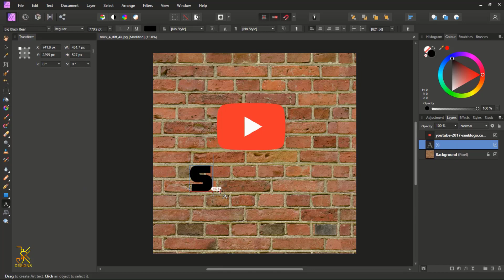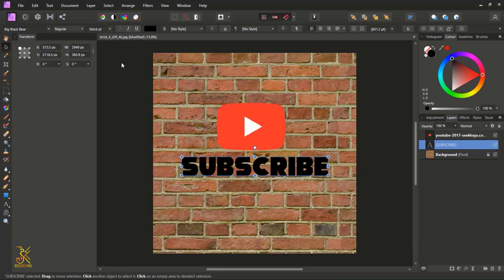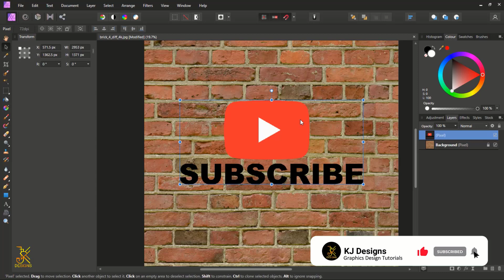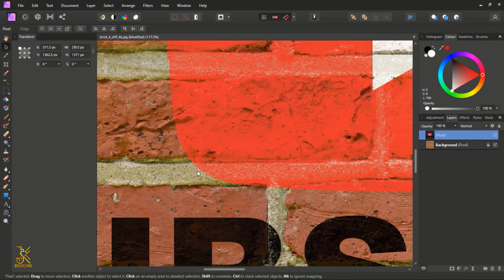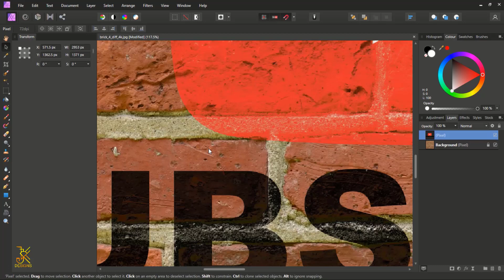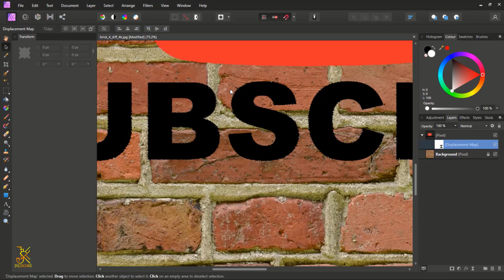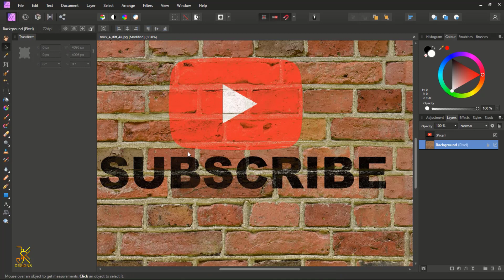How to Blend your Logo on a Surface in Affinity Photo | Affinity Photo Tutorial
In this tutorial you will learn how to blend a logo or Text on to a Surface in Affinity Photo.